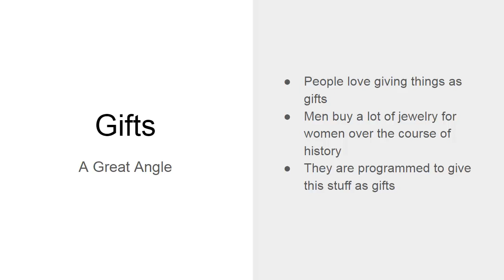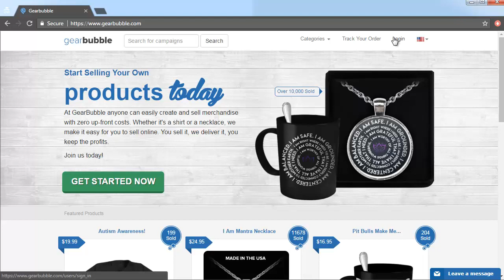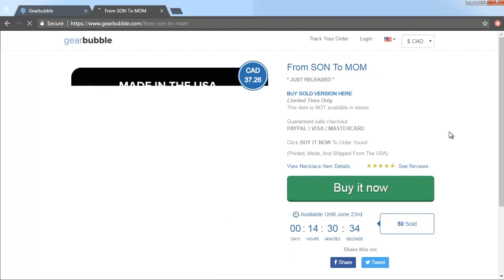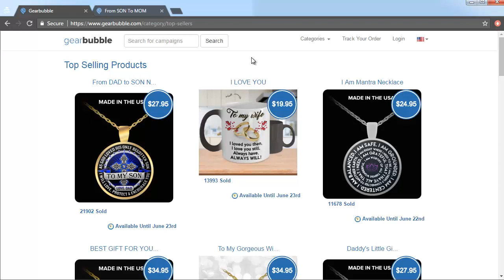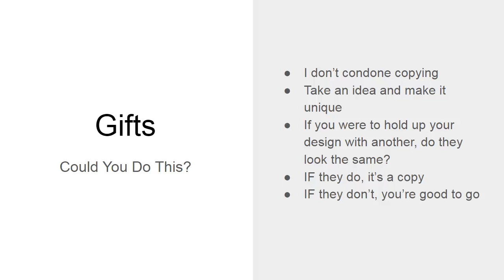The Gift Angle For Online Sales